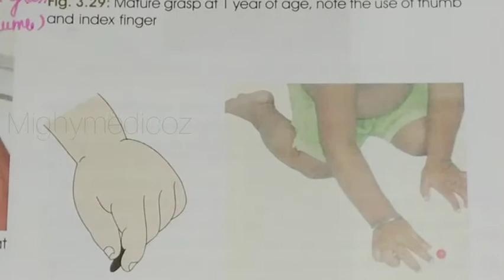Mnemonic for Finemotor development | Domains of Development Development |Paediatrics | Mightymedicoz